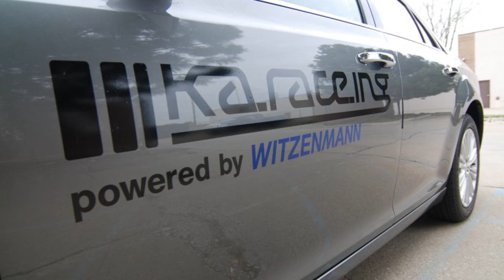KA-RaceIng in Michigan part1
The first days in Michigan, preparing the KIT11 for the Formula SAE Michigan event on 9 - 12 May.